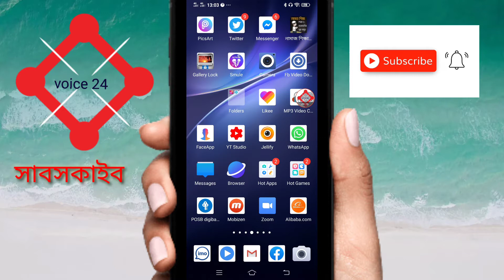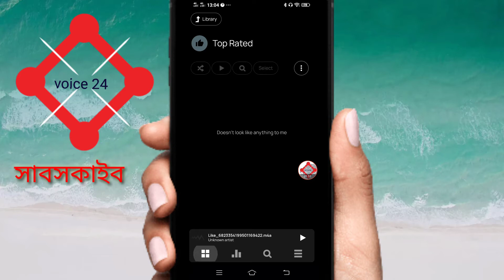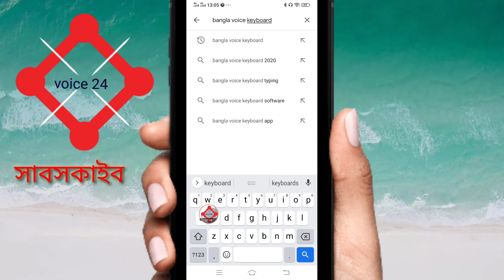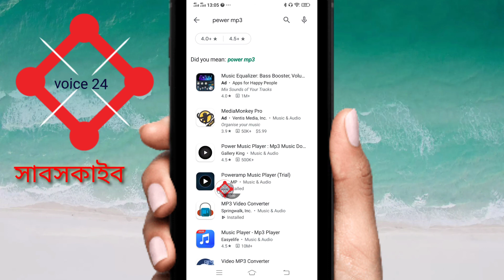How To Boost Sound In Any Audio Clip | Increase Volume Of Mp3!my Android pheen new videos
0:02 / 3:23

How To Boost Sound In Any Audio Clip | Increase Volume Of Mp3 , aac , wav Or Other Files On Mobile